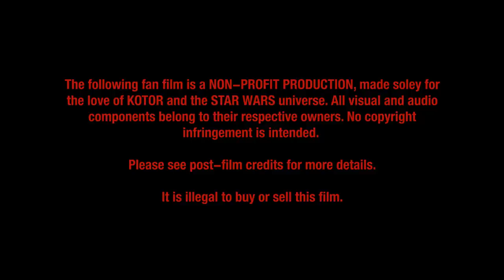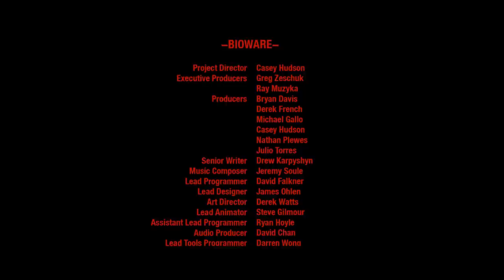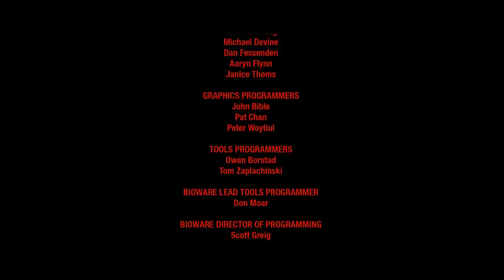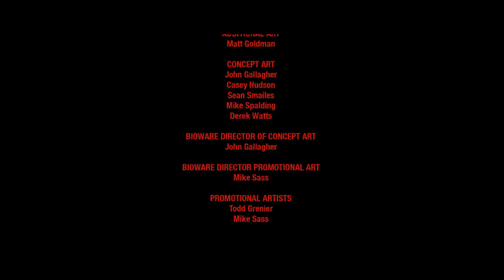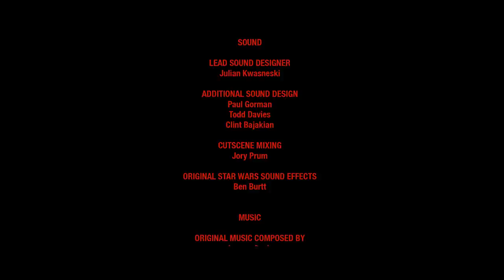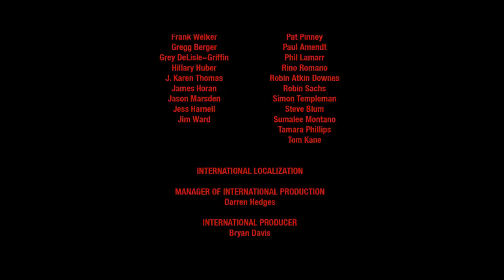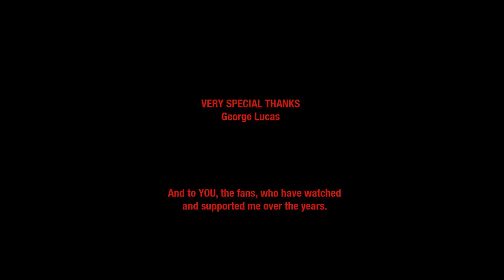Star Wars: KOTOR - Echoes of the Past - FULL FILM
"It is a turbulent time in the galaxy. Darth Malak's Sith Armada continues its reign of tyranny against the Republic, as many fear Malak's gaze turns inwards towards the core worlds of the Republic itself. Across the galaxy, Jedi Padawns Dann Kasra and Bastila Shan, along with the crew of the Ebon Hawk continue their search for the mysterious Star Forge, the alleged source of the Sith's infinite fleet. Unknown to them, however, Darth Malak has dispatched his apprentice, Darth Bandon, to hunt down the crew of the Ebon Hawk. Tensions rise and friendships are put to the test in this dark second chapter, and Dann Kasra will be faced with a shattering revelation that will change him to his core. Welcome to Echoes of the Past."

Once again I would like to give a MASSIVE thank you to Jenks for all his aid in continuing to teach me more of the complex features of KOTOR modding, in addition to Sith Holocron for his all time support and to Darth Parametric for his assistance with a particular model asset. And finally, to all my amazing voice actors who lent their time and talent to this project. I hope you all enjoy the film!

- Coruscant City Block by Olivier Couston (Dr. Jones) hosted on Sci-Fi3d

*** KOTOR: Echoes of the Past is NOT made for money. This is a NON-PROFIT, FAN MADE production.